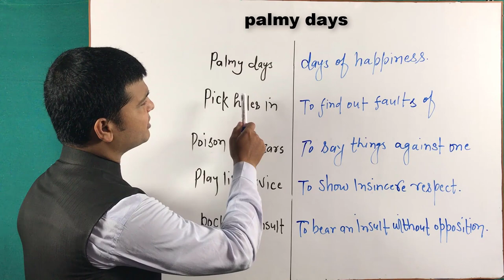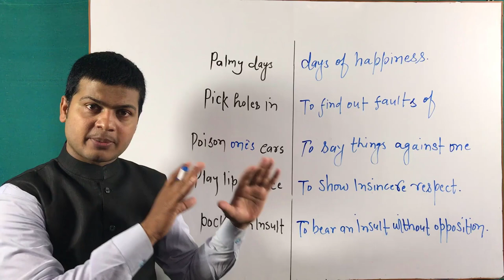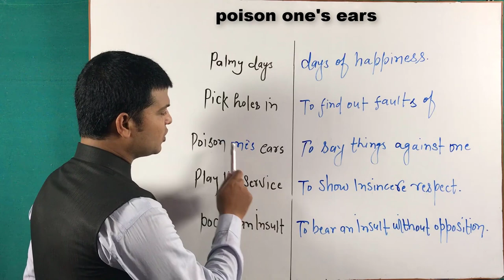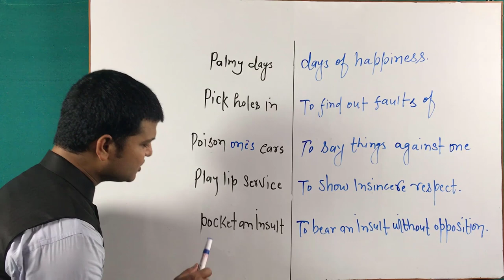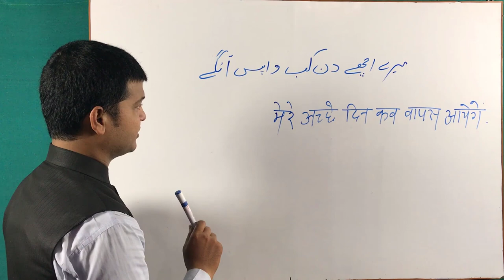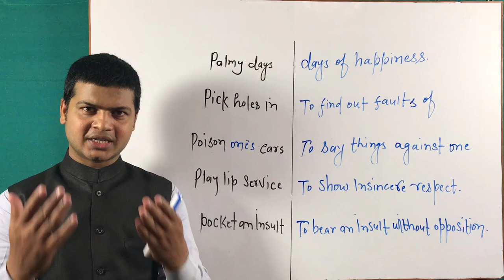English bolna & padhana sikhe | Learn to speak English | improve words | Spoken English video 131.